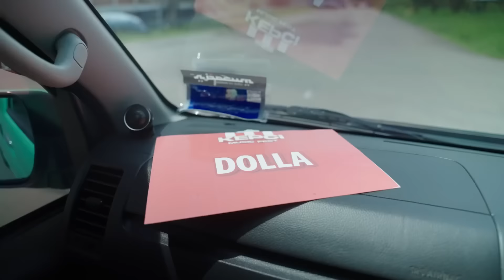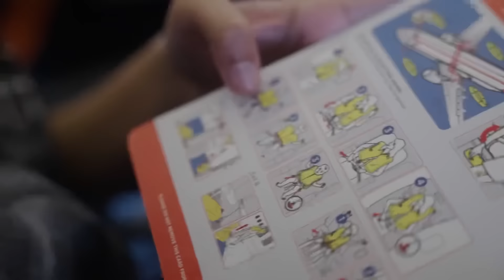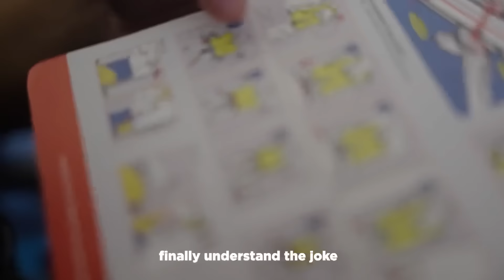Diaries Episode 45 | BORNEO SONIC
Stream DOLLA’s new album ‘New Classic’ on all digital streaming platforms

Follow DOLLA!